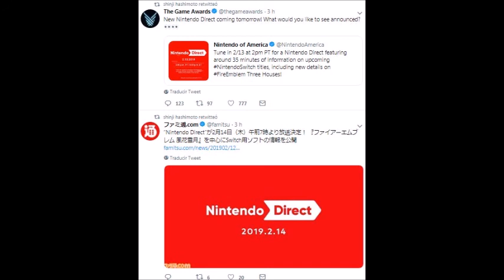Shinji Hashimoto, Co-Creator Of Kingdom Hearts, RETWEETED The Nintendo Direct News!!!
What do you think guys? THE HYPE TRAIN IS STILL ROLLIN'